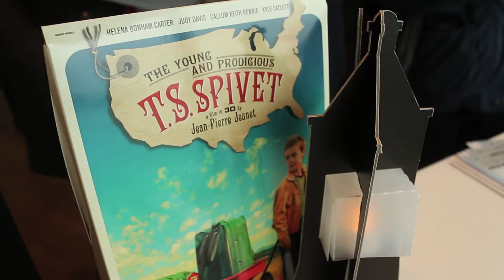Amsterdam Film Week: interview with Jean-Pierre Jeunet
Director Jean-Pierre Jeunet (Amélie, The Young and Prodigious T.S. Spivet) attended the third edition of Amsterdam Film Week.